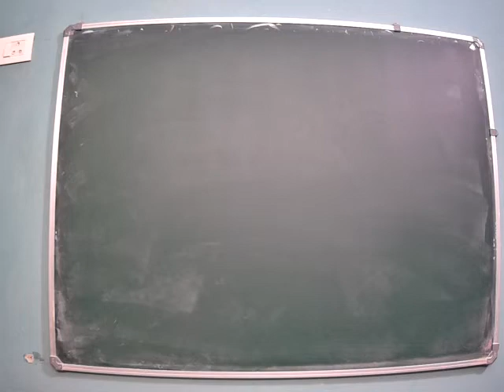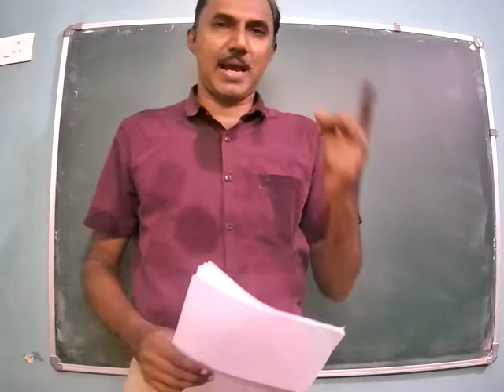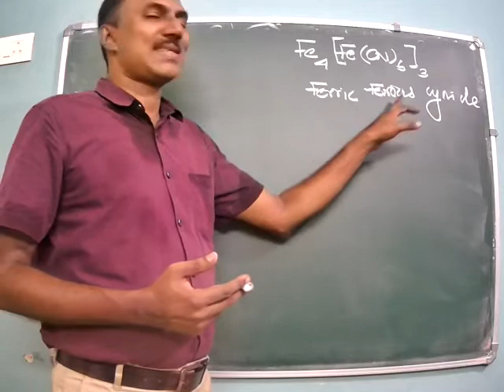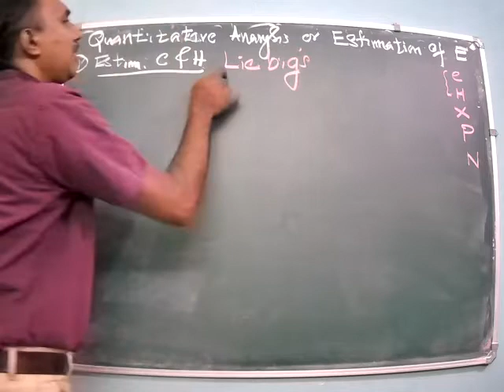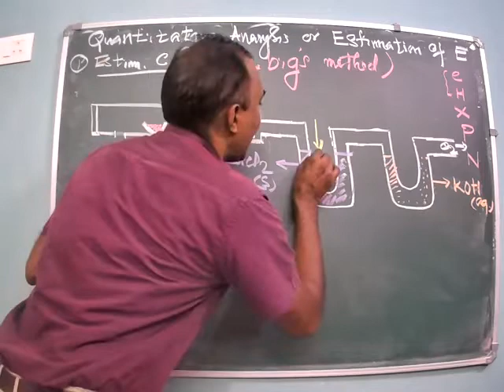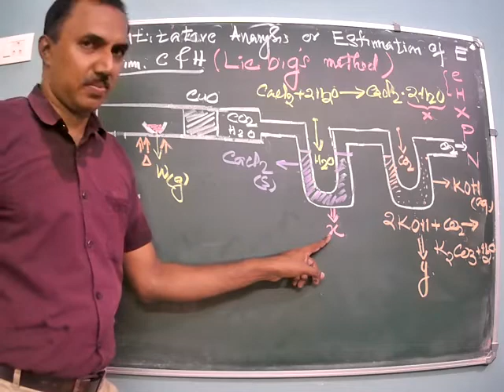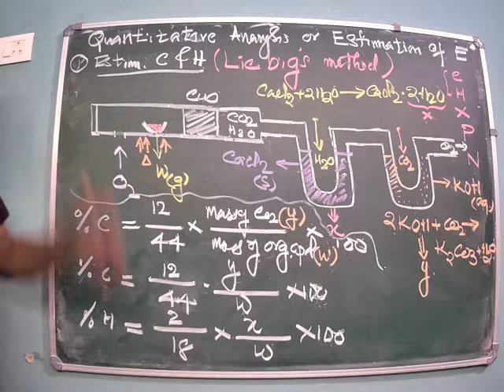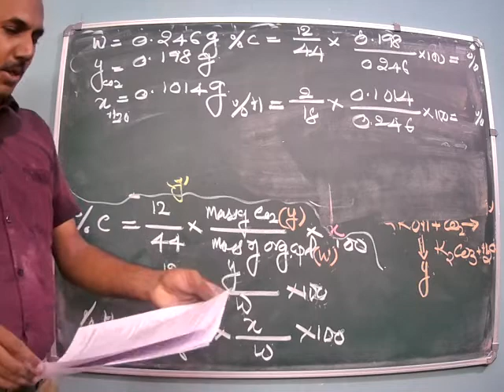Unit 12 organic Basic principles part 3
Unit 12 organic Basic principles part 3_estimation